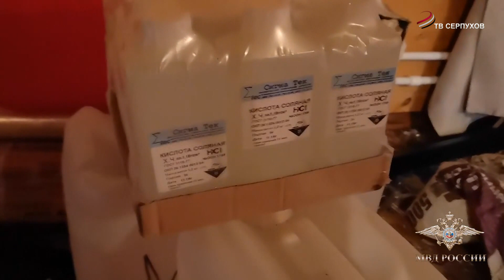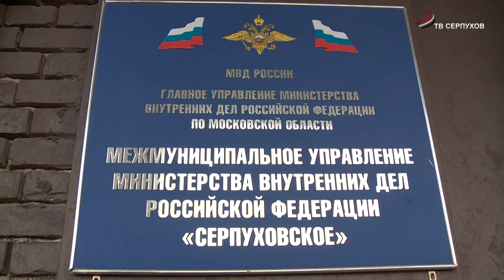В Серпухове полицейские накрыли нарколабораторию и задержали злоумышленников с поличным